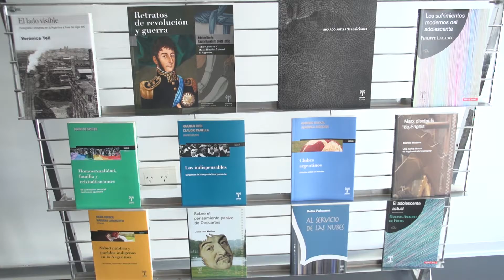UNSAM EDITA 12 AÑOS